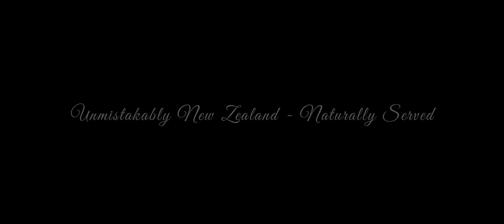Pure Cruise lake Rotoiti experience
Enjoy a genuine, personal New Zealand experience on board the luxury sailing catamaran Tiua on Lake Rotoiti near Rotorua, New Zealand.
High levels of comfort and service are provided in the spacious saloon, cockpit and deck areas of our 53 foot yacht Tiua.
Beautiful lake Rotoiti is a large fresh water lake with many stunning bays and coves to explore, it is steeped in cultural history and legend that the crew are happy to share.
Guests can be relaxed or energetic as they wish by helping sail the yacht, swimming in the waters through caves, soaking in the lake edge thermal pools only accessible by boat or relaxing in the bean bags and watching the native scenery slip by under full sail. We offer delicious meals which are complemented by classic New Zealand beverages. Pure Cruise is unmistakably New Zealand served at a pace dictated by you.